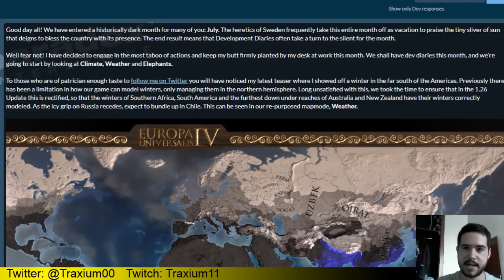EUROPA UNIVERSALIS IV DHARMA - REWORK INVIERNO, MONZÓN Y ELEFANTES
Echamos un vistazo al nuevo Diario de Desarrollo del Europa Universalis IV, que se sigue centrando en la nueva expansión Dharma. En este caso vemos el rework al invierno, así como novedades para los propietarios del DLC

Échale un vistazo al Diario de Desarrollo original en el siguiente enlace

Crusader Kings II: 2012
Europa Universalis IV: 2013
Stellaris: 2016
Hearts of Iron IV: 2016